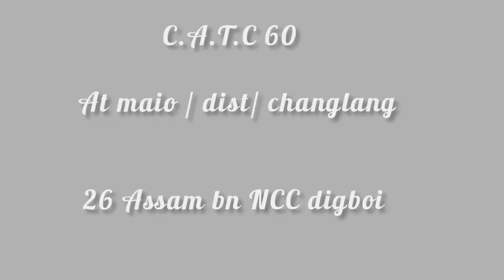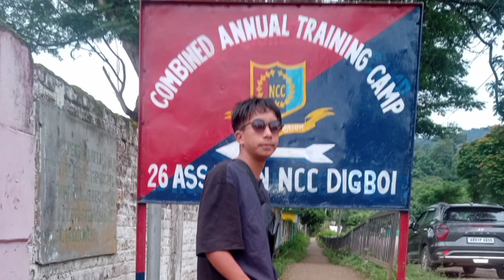NCC camp at miao catc 60 /dist changlang (Ap)19 to 25🙂successfully we have done..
@kampan blog
26 Assam bn ncc digboi
camp at. mail / changlang / Arunachal Pradesh..
19 to 25...